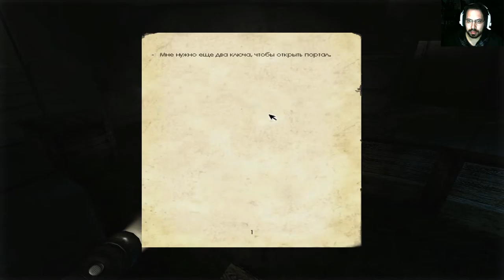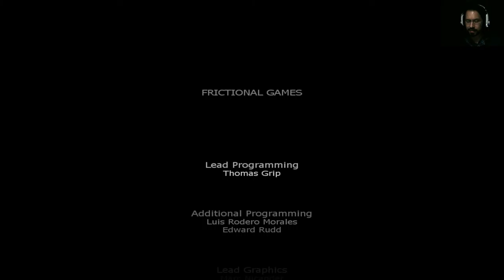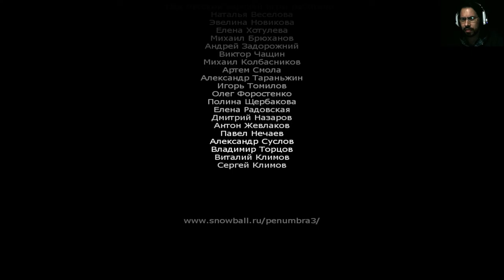Penumbra Requiem#4 Final